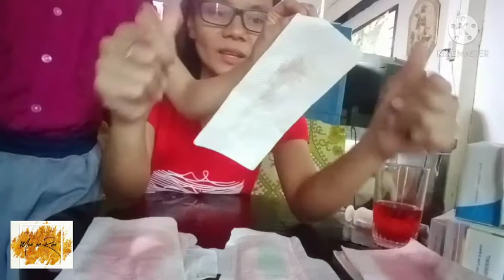#12 Longrich Sanitary napkin demo/Longrich/VLongrich/Negative Ion/Superbklean Demo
Longrich napkin, VLongrich Napkin,SanitaryNapkinDemo, NegativeIon, Superbklean,mae en rae,buhay single mom,